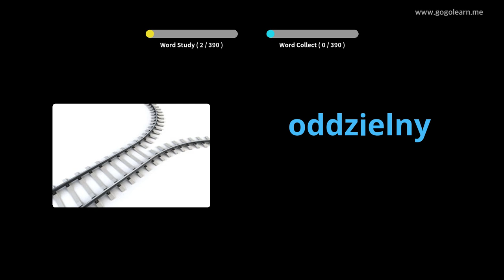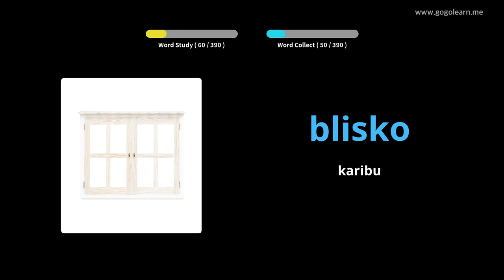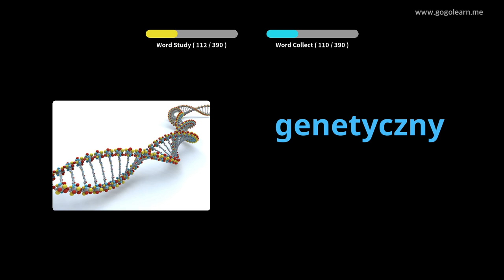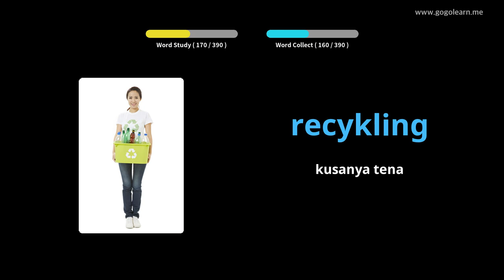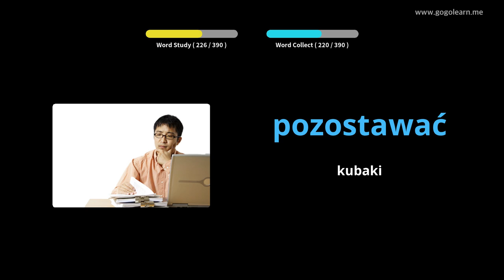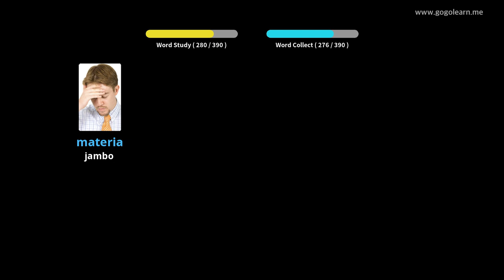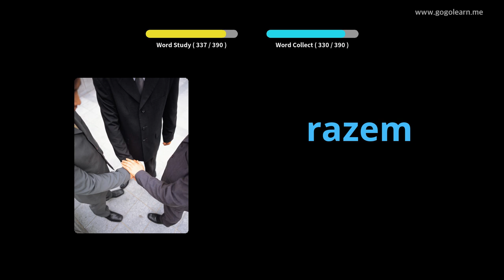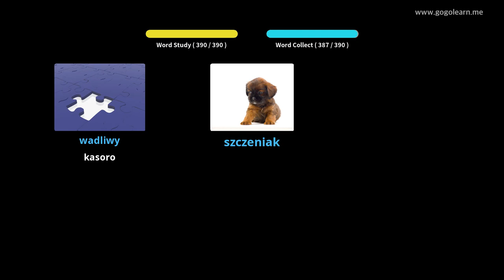Shule ya Sekondari ya Msamiati ya Kipolishi 3 | Golearn